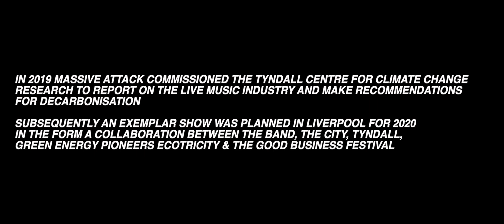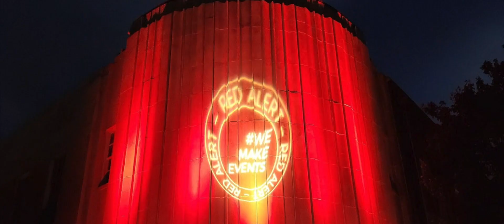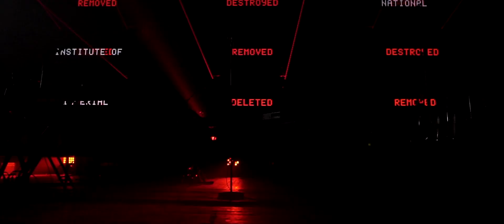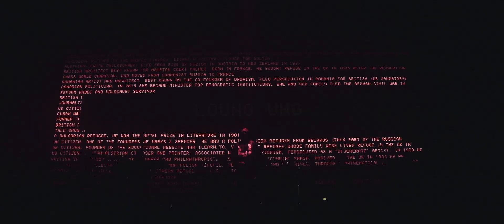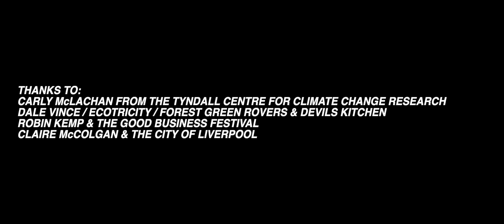Massive Attack X Tyndall Centre for Climate Change Research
In 2019 Massive Attack commissioned the Tyndall Centre for Climate Change Research to report on the live music industry and make recommendations for decarbonisation.

Subsequently an exemplar show was planned in Liverpool for October 2020 in the form of a collaboration between the band, the City, Tyndall, Ecotricity, The Good Business Festival & other partners...

Film by: Anthony Tombling Jr for Unit 3 Films
In association with Mark Donne & Brass Moustache.

Sound design by Del Naja / Dickinson.

Stage visuals: Del Naja / United Visual Artists.

Additional content: Giles Duley.

Show footage by Will Dohrn.

Drone footage by Stratus Imagery.